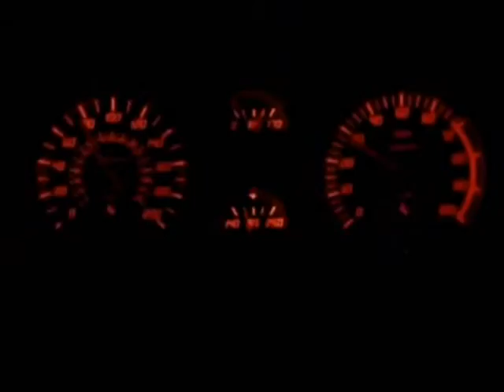Caron - Dancing In The Night (1986)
Finest 80s Finnish pop from Caron Barnes.

Fan video by Koppelo.